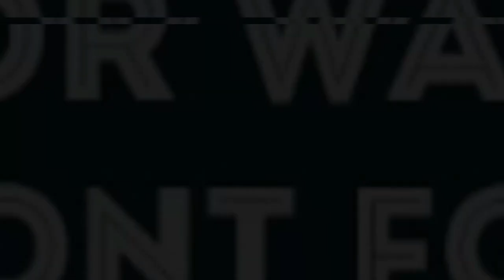LUIS GARAVITO MURDER STORY